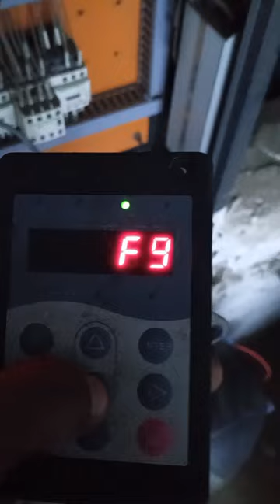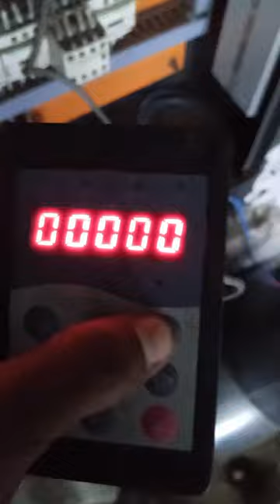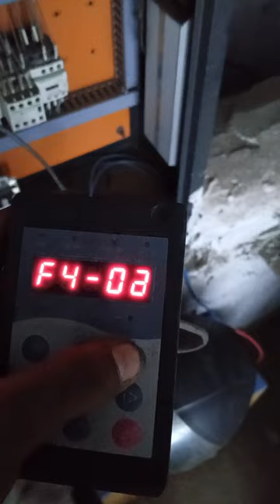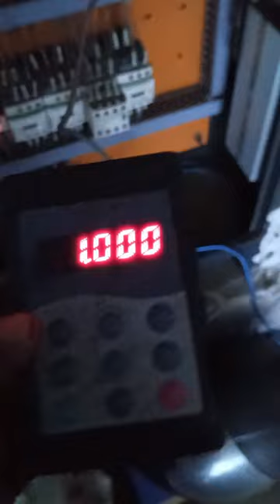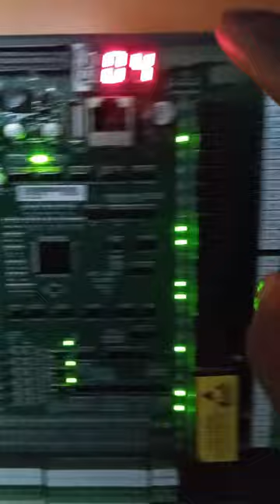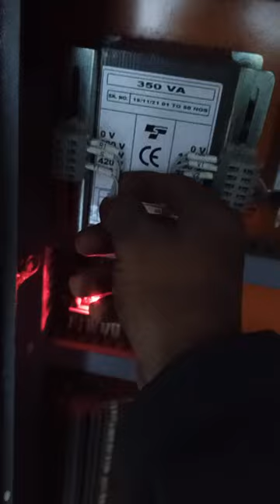monarch nice 1000 plus integrated elevator control system parameters and input output and calling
top 5 error in monarch nice 3000+ 1000+ 100+ elevator control panel homeelevator elevator usic,c complete details

in this video talking about elevator controller STEP Fault analysis and solutions and Fault code
in this video talking about elevator controller nice 1000 Monarch controller se fault analysis and fault history check elevator electrical homeelevator homelift controller kone fuji fault fujielectric johnson monarch elevator Monarch nice 1000 how to fault analysis and check fault history simple and easyHELLO FRIENDS IF YOU LEARN ABOUT PLC WIRING & CONNECTION
PLEASE WATCH THIS VEDIOES & IMPROVE YOU SELF SIMPLE EASY WAY

PLC LOGIC this video talking about elevator controller nice 1000 Monarch controller se fault analysis and fault history check elevator electrical homeelevator homelift controller kone fuji fault fujielectric johnson monarch elevator Monarch nice 1000 how to fault analysis and check fault history simple and easyHELLO FRIENDS IF YOU LEARN ABOUT PLC WIRING & CONNECTION
SET UP WIRING IN PLC INPUT & OUT PUT  simatic manager,tia portal,how are field devices wired to plcs?
HI FREINDS IF YOU LEARN  PLC RLC VFD SERVO STEPPER & HYDRAULIC
PNEUMATICS  AND ELECTRICAL PROTECTION AND CONTROL
SKILLS